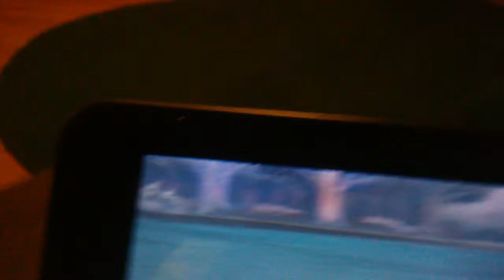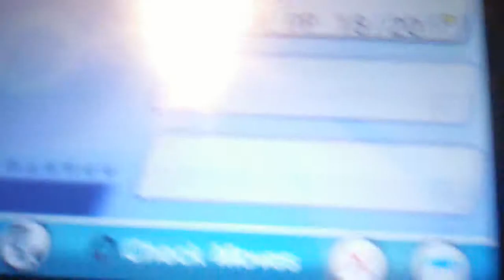Shiny Spinda! 33 Hordes! (Pokémon ORAS)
It's a 1 in 17,592,186,040,320 That anyone else will have the exact shiny Spinda as me xD
MY BUDS:
Alex- who is bae, he'll make a new channel soon :P